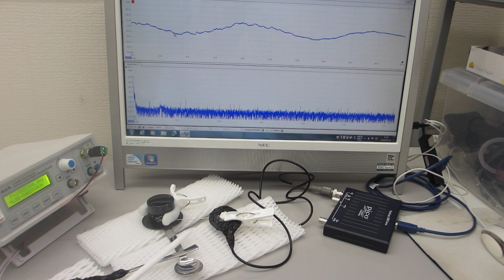超音波を利用した「振動計測技術」（基礎実験）